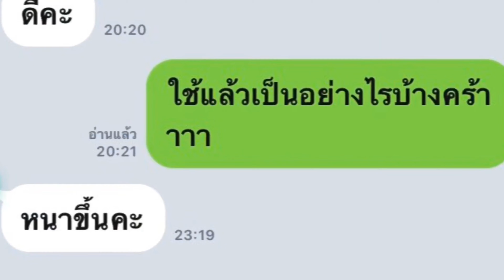ทีมนี้พี่รัก!! / ยองยองซอย